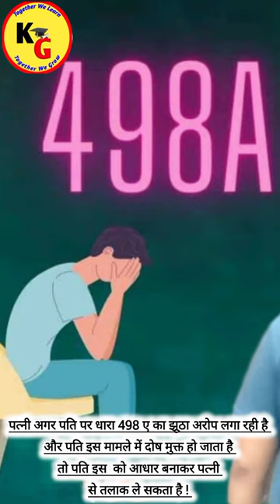अगर पत्नी 498ए का झूठा मुकदमा करती है तो पति तलाक ले सकता है : Court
अगर पत्नी 498ए का झूठा मुकदमा करती है तो पति तलाक ले सकता है : Court @PWLawWallah

knowledge Grip,law lectures by Rajan Yadav,Rajan Yadav,law with twins,linking laws,law guru anurag Rishi,YG law,section 498 A of IPC,section 498A of Indian penal code,section 498A Kya hai,Section 498 A misuse,Section 498 A IPC in Hindi,अगर पत्नी 498ए का झूठा मुकदमा करती है तो पति तलाक ले सकता है  Court,study IQ judiciary,legal gurukul,PW law wallah,vidhik shiksha,legal Shots,Sec 498A of IPC in Hindi,Unacademy law,unacademy judiciary world

ID - ra.jan9827